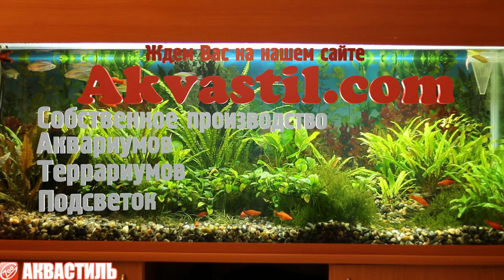Аквариум травник, населенный Тетрой Конго и Меченосцами. Оформление аквариума. Аквариумистика.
Аквариум травник - вариант оформления аквариума полностью заросший живыми растениями. Смотрите подробнее
Аквариум голландец заселен анубиасами и криптокоринами, рыбки Тетра Конго и Меченосцы
Тетра-конго (Phenacogrammus interruptus) длиной до 12 см, обычно самец до 8 - 10 см, самка 6 см. Окрас самца ярче, плавники удлиненны, между лопастями на хвостовом плавнике имеются лентовидные выступы. Мирные стайные рыбы.
Меченосец (Xiphophorus helleri) самец длиной до 8 - 9 см (без меча), самка до 12 см, обычно рыбы мельче, если только не содержатся в просторном аквариуме. Иногда встречаются крупные самцы (более 10 см без меча).
См. также:
Аквариумы производства " Аквастиль"
Зоомагазин "Аквастиль". Все для аквариумистики и не только!